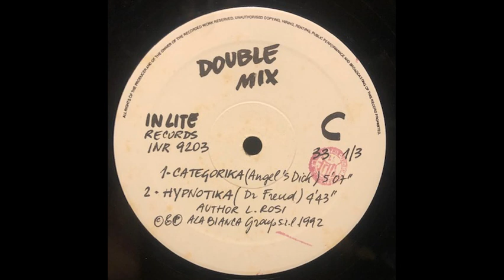Leo Rosi – Double Mix - Hypnotika (Dr. Freud)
Etichetta -- ALA BIANCA
Anno        --  1993
Nazione   --  Italy
Written/ Produced by Leo Rosi